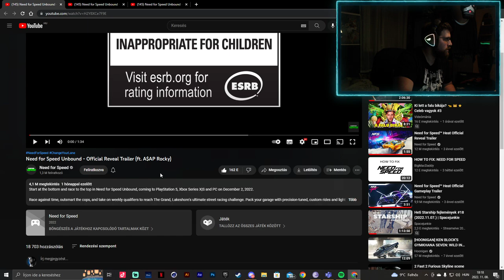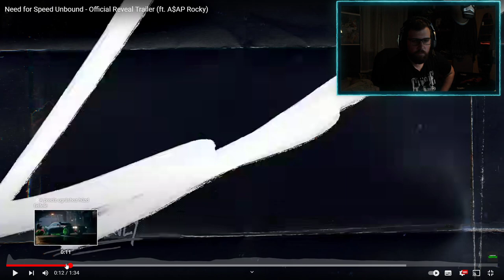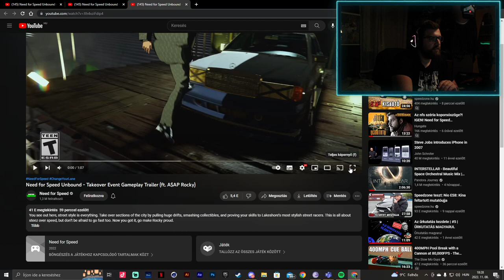NFS Unbound vélemény trailerek alapján! Nézzük hát!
Ha szeretnéd támogatni a csatornát legyél te is a patrónusom!

Sziasztok, mivel sokan kértétek, így úgy döntöttem, csinálok egy reakció videót az nfs unbounhoz! Lássuk hát hogy mit gondolok

Ha tetszik a munkásságom  ne felejts el feliratkozni, hogy ezzel is támogasd a csatornát a fejlődésben. Köszönöm!